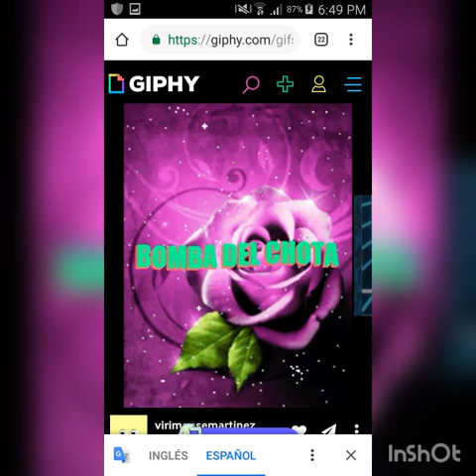Bomba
Bomba antigua